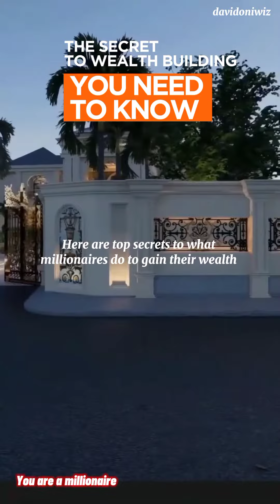The Secret To Wealth Building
There are certain indispensable secrets used by millionaire to make more wealth.Apply these principles and you will see yourself soaring to the top